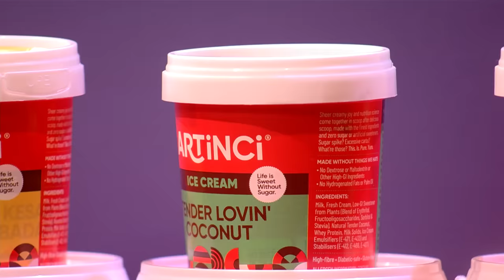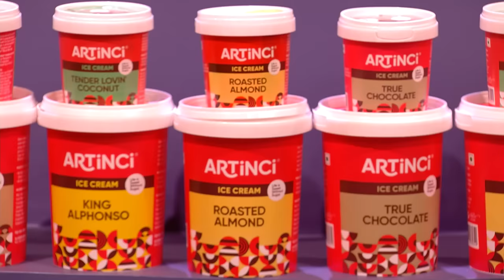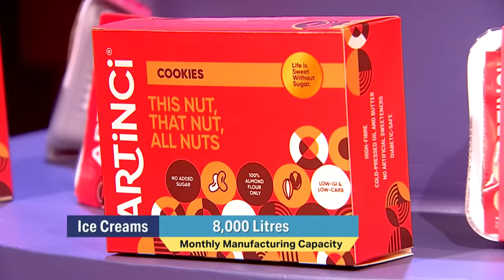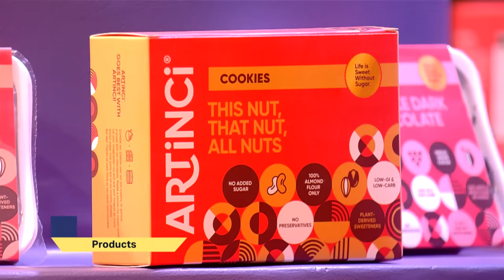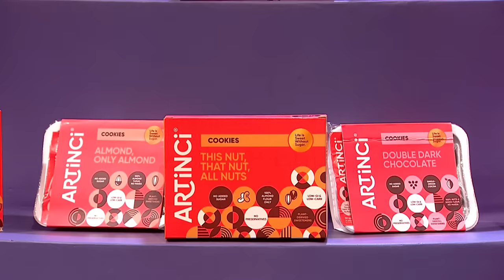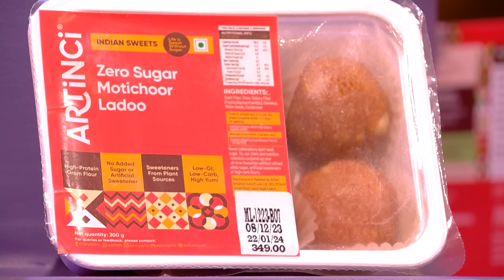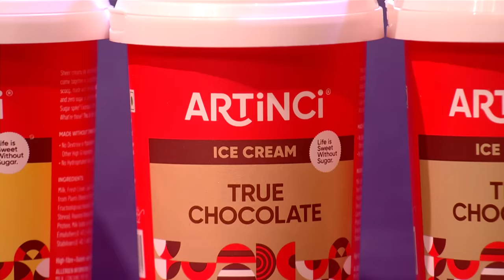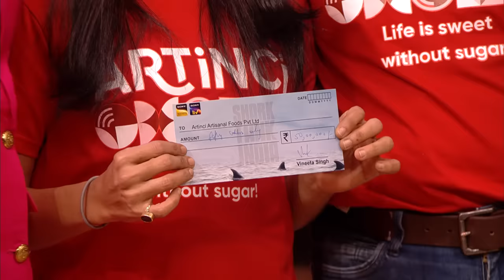‘Artinci’ की 100% Sugar-Free Desserts लगी Namita को Delicious | Shark Tank India S3 | Full Pitch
‘Artinci’ is a food brand offering 100% sugar-free products such as ice cream, Indian sweets, cookies and cakes. The pitchers ask for 50 lakhs for 1.75% equity. Sharks love the products. Will they invest? Watch the full pitch to find out.